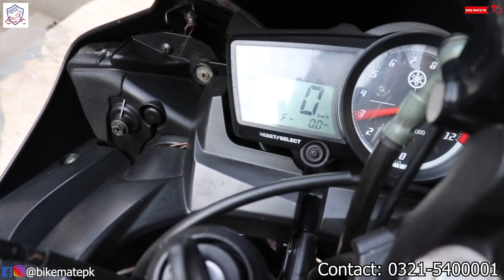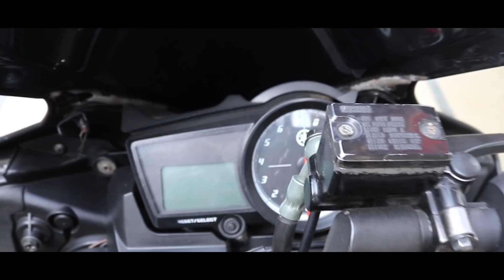Yamaha R15 Detailed Review | Better Than Honda CBR 150R ?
Please Call or whats app to have more information about this bike at
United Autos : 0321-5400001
Bike Mate PK brings you yet another exciting video where we are going to have a look at Yamaha R15. It is yamaha R15 detailed review and we will try to figure out if it is better than Honda CBR 150r.  Do let me know what do you think about this machine.